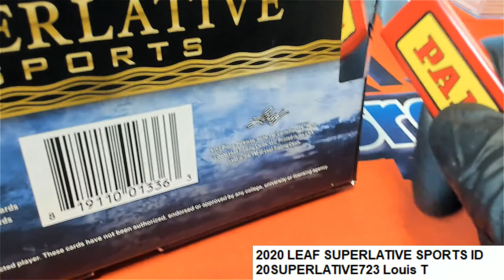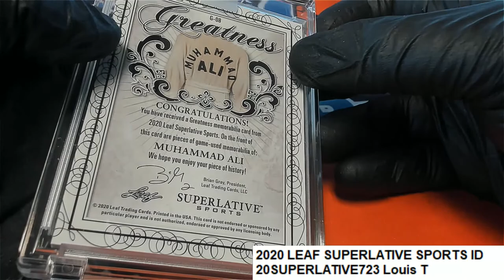2020 LEAF SUPERLATIVE SPORTS ID 20SUPERLATIVE723